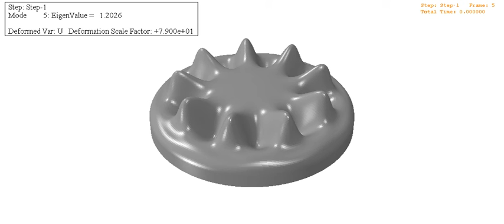LINEAR BUCKLING OF A TORISPHERICAL HEAD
The linear elastic buckling analysis of a torispherical head using ABAQUS and the SUSPACE algorithm for the extraction. One can find the non-linear elastic buckling behavior of this torispherical head using the first 10 linear eigenmode as initial geometrical imperfection to the following